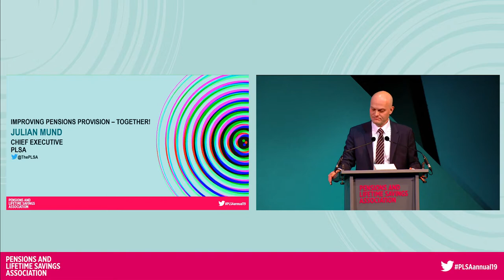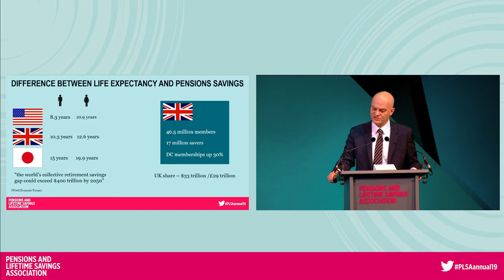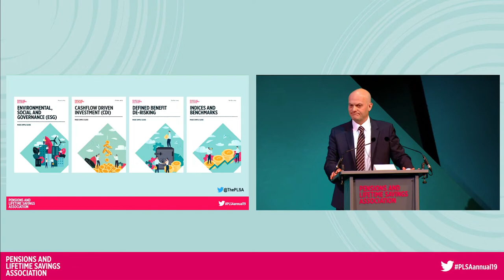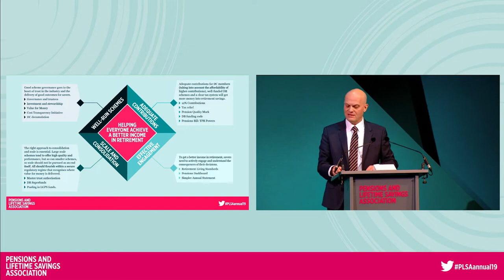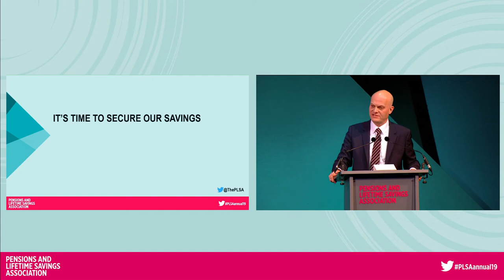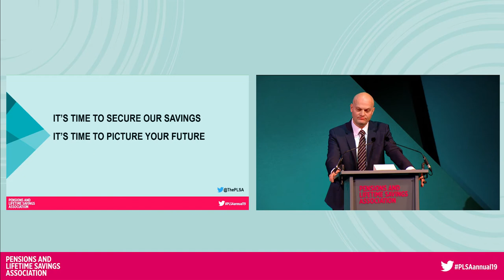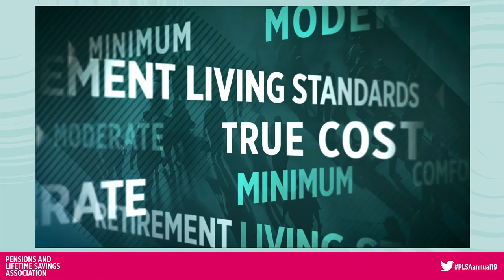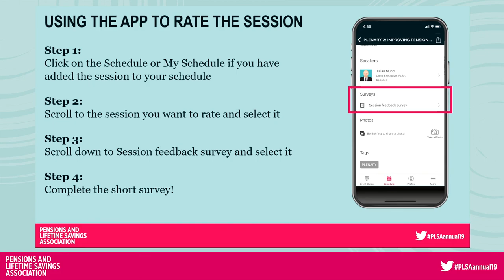Improving pension provision - together! Plenary 1 & 2 at PLSA Annual Conference 2019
Our association’s chief executive describes the most important topics facing the pensions community today, and how the PLSA’s members shape our policy responses. Learn how we represent you, while working toward our goal of helping everyone achieve a better income in retirement.

Richard Butcher, Chair, PLSA | Managing Director, PTL
Julian Mund, Chief Executive, PLSA